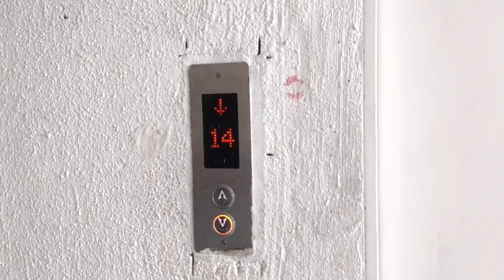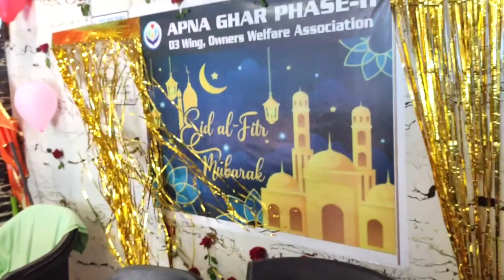Small Eid celebration At Apna Ghar D3 |First Eid Celebration At Apna Ghar D3 | Biryani Dawat on Eid🙏